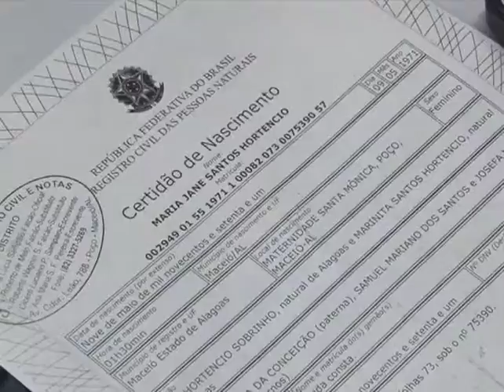Programa Justiça Itinerante apresenta números de 2015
Casamento coletivo foi serviço mais procurado pelos alagoanos